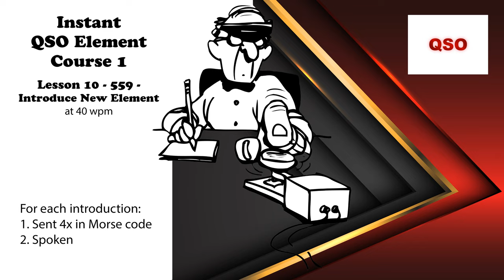Course 1 - Lesson 10 - 559 - Introduce New Element